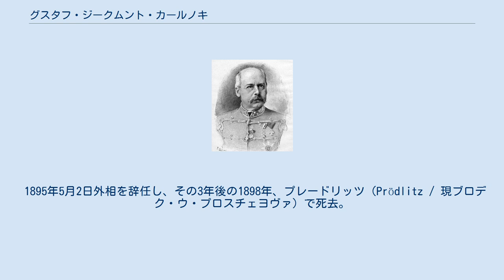グスタフ・ジークムント・カールノキ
グスタフ・ジークムント・カールノキ（1898年） グスタフ・ジークムント・カールノキ伯爵（ドイツ語: Gustav Siegmund Graf Kálnoky von Köröspatak / 英語: Count Gustav Siegmund Kálnoky, 1832年12月29日〜1898年2月13日は、オーストリア（オーストリア＝ハンガリー二重帝国）の貴族（伯爵）・政治家。
ハンガリー名はカールノキ・グスタヴ・ジグモンド（ハンガリー語: Kőröspataki Kálnoky Gusztáv Zsigmond）。
 1832年、当時オーストリア支配下にあったモラヴィア地方のレトヴィッツ（Lettowitz / 現チェコのレトヴィツェ）にハンガリー系貴族の家に生まれる。
主として外交関係の官職を歴任したが、特に1881年11月20日、オーストリア政府の外相（二重帝国全体の外相を兼任）に任命され、アンドラーシ外相の外交を承けて以後14年間にわたりロシアとの協調関係を重視する外交をすすめた。
しかしその一方で首相エドゥアルト・ターフェとの関係は良好でなく、彼を辞任させる企てに参加したこともある。
 1895年5月2日外相を辞任し、その3年後の1898年、プレードリッツ（Prödlitz / 現ブロデク・ウ・プロスチェヨヴァ）で死去。